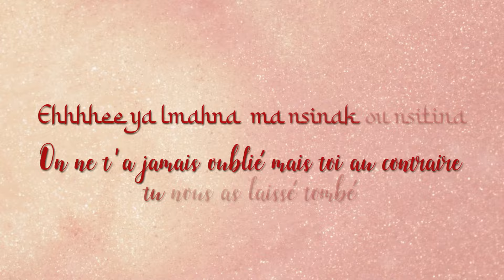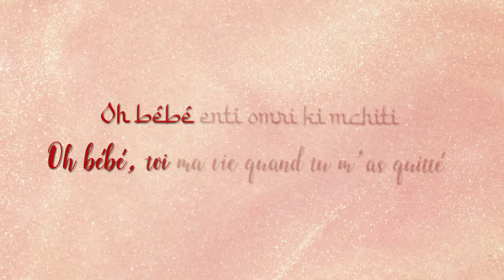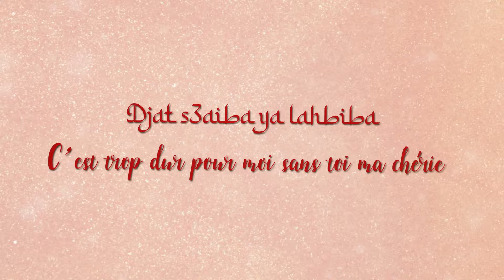DJ SEM x DYSTINCT - OH BÉBÉ (OFFICIAL LYRICS VIDEO)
👇LYRICS👇

Dj Sem Dystinct yehhhhhhhh
Ya ma trohich la ma safina safi ça fait mal
La ma tensich mazel nabghik ana

Oh bébé enti omri ki mchiti
Fi halla galbi khaliti
Djat s3aiba ya lahbiba
Oh bébé dima dima ka tloumini
Ou nti li t3arfini ah ya bb ah ya bb ah ya bb

Eeehee cha derna
ya galbi hatta tkhalina
Ehhhhee ya lmahna
ma nsinak ou nsitina
Rani rani fi hira
Wech eli 3aliya raki khabiti
Wech b'gha galbak fiya ou ma lkiti
Bla sebba omri la ma weliti

Ohhhhhhhhhh ya rani nabghik
Yalalalaaa win tkouni ndjik

Ohhh bébé enti omri ki mchiti
Ohhh bébé dima dima ka tloumini

Nfout 3al bario
Omri espérar
Nchoufek Cariño
Pura de pesar
Fahmini fi kalma
Ya wach lisar
Ma tgouli adios
Ou tech3ali ennar
3ayni la la t'chouf
Gheir zinek ma ma i dour
Yele yele yele yeleeee

Ehhhhhhh  no no no no c’est Dj Sem
Dystinct dima dima ka tloumini
Aya bb ah ya bb ah ya bb

Compositeur: Dj Sem - Di Cee The Frenchkaviar
Auteur: Dystinct - Wahiba Boudib
Drums programming : Angel The French

Enregistré à Sem Music Studio par 9yver
Mixé par Alexandre Veckerlé

Réalisé par Enzo Trupi